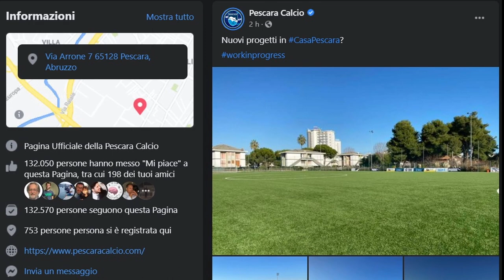Pescara, novità in vista sul Centro Sportivo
Sabato torna in campo il Pescara che all’Adriatico-Cornacchia ospita il Monza una delle favorite alla vittoria del campionato anche se partita col freno a mano tirato. Ma in casa biancazzurra continua a tenere banco la vicenda relativa al centro sportivo con una delegazione della società che, stamattina, si è recata a Silvi